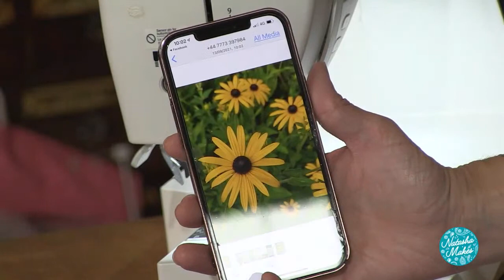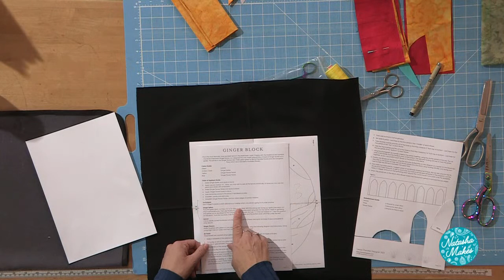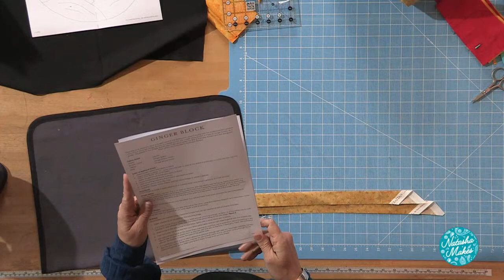Natasha Makes - Make it Monday 13th September 2021